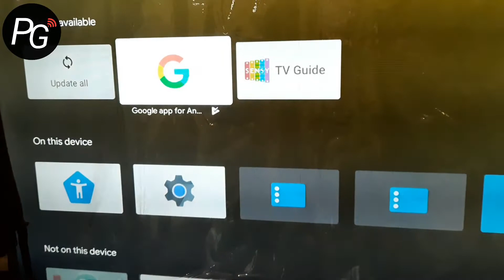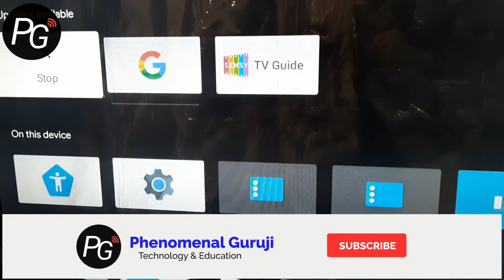mi tv update 2020 - mi tv new google app update, Tv guide apps update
Mi TV New Update 2020 or Mi TV 2 New Google Apps Update. Mi TV में आया नया अपडेट !

Queries Solved:
1) mi tv apps update,
2) mi tv app 2020 details,
3) mi tv new apps,
4) mi tv app downlaod,
5) mi tv apps,
6) mi tv app download hindi,
7) mi tv apps of the week,
8) mi tv 4a app,
9) mi tv 4a app download,
10) New mi tv apps,
11) best apps on mi tv,
12) must have apps on mi tv 4A,
13) apps on mi tv 55inch,
14) mi tv 4a 43inch apps,
15) mi tv update 2020,
16) Mi TV 4A apps,
17) MI TV 4CPro apps,
18) MI TV 4X apps,
19) MI TV 4C apps,
20) Mi TV 4Pro apps
21) mi tv latest version apps
22) mi tv 4a apps or mi tv new apps 2020
23) Mi tv google app or tv guide app
24) Mi tv new google apps update details.
25) Mi tv new version of google app for Android tv